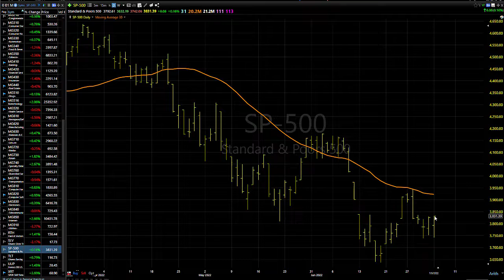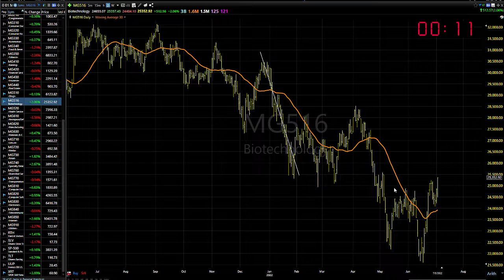07/06/22 Dave Landry's Market In A Minute-Many Downtrends But One Area Continues To Improve